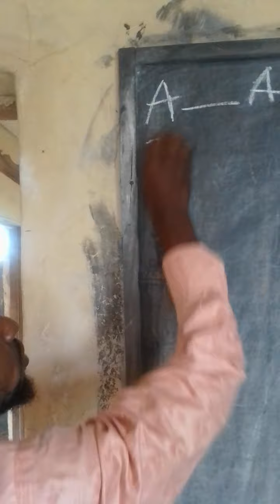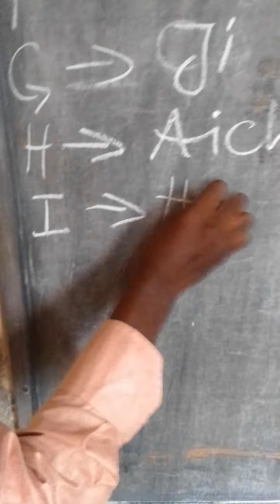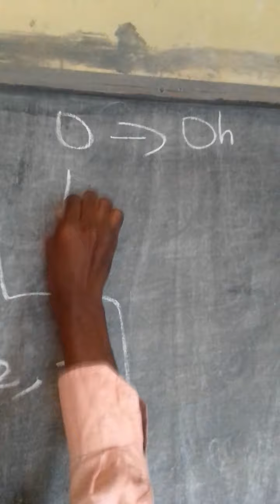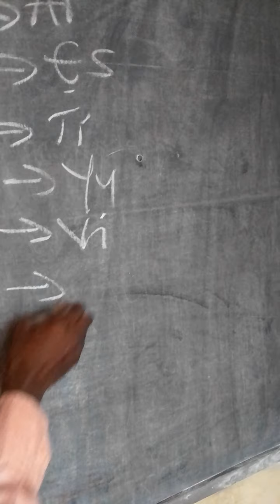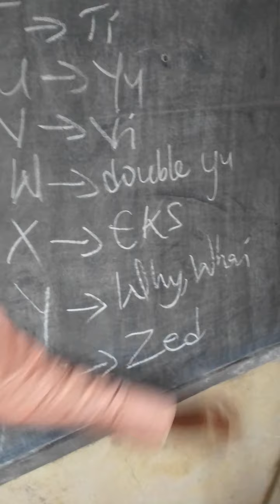don't shy away from learning